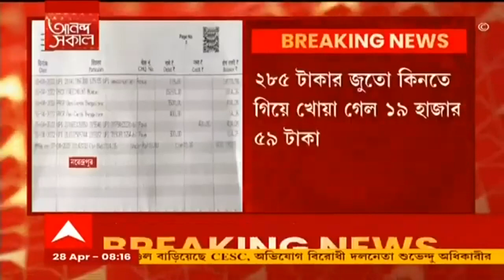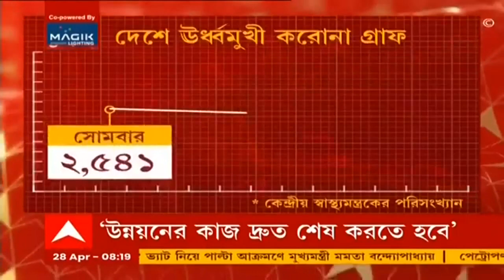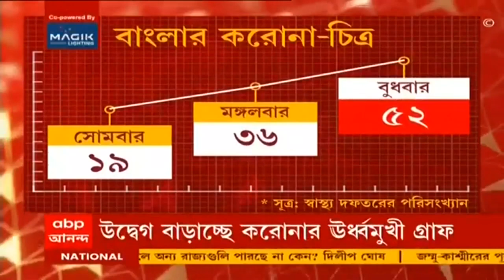Online Fraud: ই-কমার্স সাইটে জুতো কিনতে গিয়ে খোয়া গেল টাকা!।Bangla News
২৮৫ টাকার জুতো কিনতে গিয়ে খোয়া গেল ১৯ হাজার ৫৯ টাকা। ই-কমার্স সাইটে প্রতারণার অভিযোগ উঠল নরেন্দ্রপুরে। অভিযোগকারিণীর দাবি, মঙ্গলবার ই-কমার্স সাইটে তিনি ২৮৫ টাকার একটি জুতো অর্ডার দেন। অভিযোগ, অনলাইনে পেমেন্ট করতে গিয়ে সমস্যা হওয়ায় ওয়েবসাইট থেকে পাওয়া হেল্পলাইনে ফোন করলে সেখান থেকে অ্যাপ ডাউনলোড করতে বলে ওটিপি চাওয়া হয়। সেই ওটিপি জানানোর পরেই তিন দফায় অভিযোগকারিণীর অ্যাকাউন্ট থেকে ১৯ হাজার ৫৯ টাকা গায়েব হয়ে যায় বলে অভিযোগ। নরেন্দ্রপুর থানায় অভিযোগ দায়ের হয়েছে। বারুইপুর পুলিশ জেলার তরফে জেলাজুড়ে সাইবার সচেতনতা অভিযান চলাকালীনই এই ঘটনা।